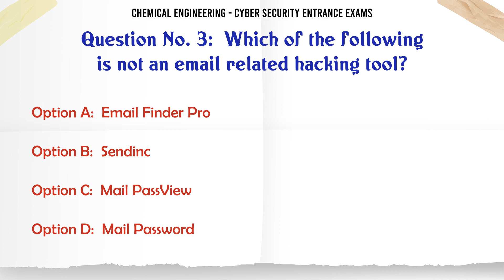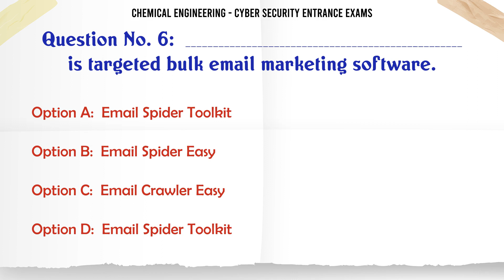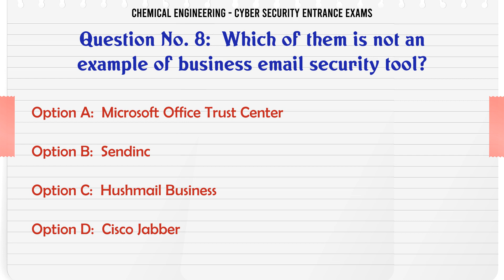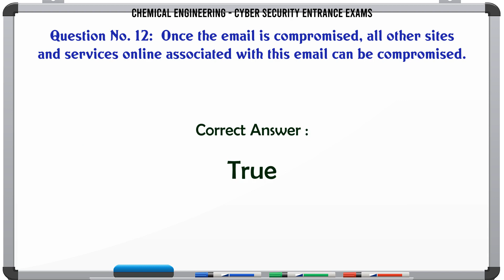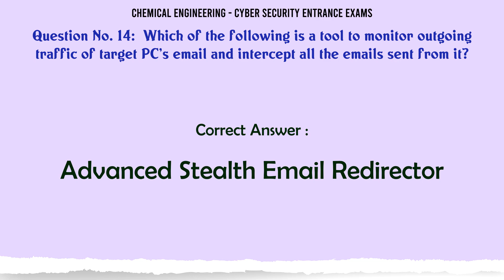MCQ Questions Cyber Security Entrance Exams with Answers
Cyber Security Entrance Exams GK Quiz.

Question and Answers related to Cyber Security Entrance Exams

List of top 5 Questions:

MegaHackerZ helps crackers to crack email passwords.

Once the email is compromised, all other sites and services online associated with this email can be compromised.

Email users who use IE as their _________________ are vulnerable to Reaper Exploit.

Which of the following is a tool to monitor outgoing traffic of target PC’s email and intercept all the emails sent from it?

Which of the following is a micro-virus that can bring down the confidentiality of an email (specifically)?

Content of this Video:

MCQ question answers for Cyber Security Entrance Exams